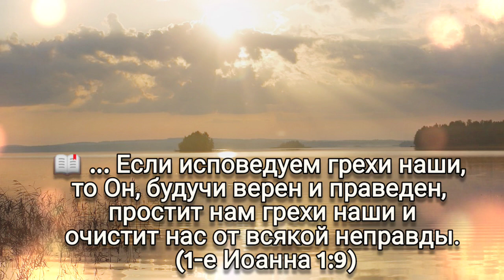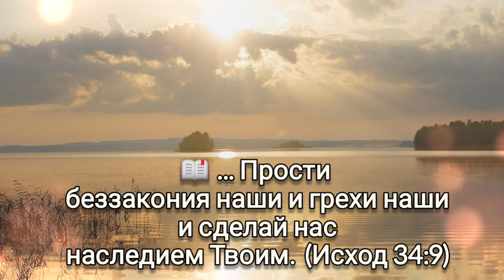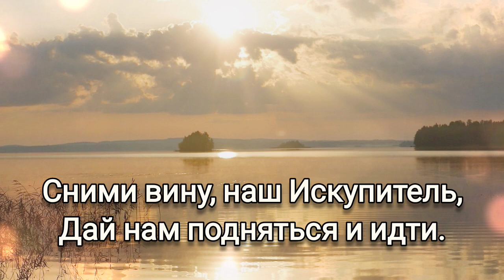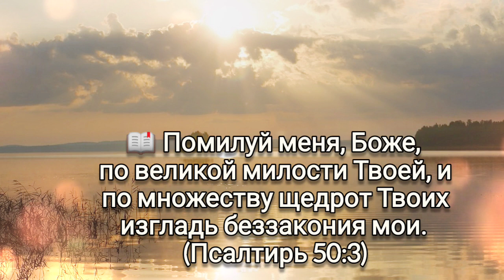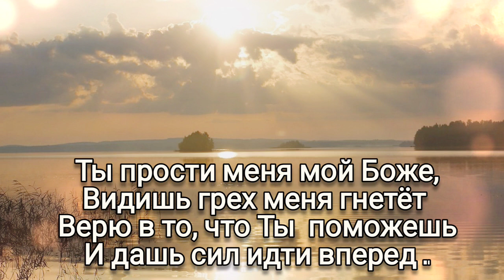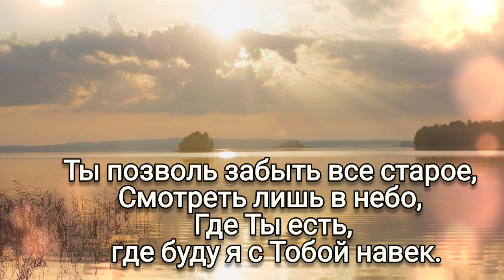🎼 Прости за то, что дни уходят, А труд Твой некому свершать... 🎼 Ты прости меня мой Боже ...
00:00:00
🎼 Прости за то, что дни уходят, А труд Твой некому свершать...
00:03:00
 🎼 Ты прости меня мой Боже ...

00:00:00
🎼Прости за то, что дни уходят,
А труд Твой некому свершать,
За то, что мало кто находит
Пути, как грешников спасать.

🎼Прости, что черствою душою
Твои веленья позабыв,
Мы грубы сердцем пред Тобою
И не спешим на Твой призыв.

🎼Прости нас, любящий Спаситель,
Как жалких грешников, прости.
Сними вину, наш Искупитель,
Дай нам подняться и идти.

📖 ... Прости беззакония наши и грехи наши и сделай нас наследием Твоим.

(Исход 34:9)

📖 ... Если исповедуем грехи наши, то Он, будучи верен и праведен, простит нам грехи наши и очистит нас от всякой неправды.
 (1-е Иоанна 1:9)

📖... Согрешили мы пред Тобою, потому что оставили Бога нашего и служили Ваалам.
 (Судьи 10:10)

00:03:00

Видишь грех меня гнетёт
Верю в то, что Ты  поможешь
И дашь сил идти вперед.

То, что грех во мне живёт,
И дашь сил идти в перёд.

🎶Не смогу я здесь
прожить и даже дня
Без Твоей милости Господь, Даруй мне больше силы,
я прошу Тебя.
🎶Ты позволь забыть все старое,
Смотреть лишь в небо,
Где Ты есть,
где буду я с Тобой навек!!!

🎼Каждую тропинку знаешь, Мысли грустные мои, Согрешенья мне прощаешь
И даешь надежду Ты.

🎼Но тяжёлый выбрал путь Свой,
Чтоб дать жизнь, прощенье мне,
На Голгофу грех понёс мой,-
И распят был на кресте.

📖 Помилуй меня, Боже,
по великой милости Твоей,
и по множеству щедрот Твоих изгладь беззакония мои.
 Многократно омой меня от беззакония моего, и
от греха моего очисти меня,
ибо беззакония мои я сознаю, и грех мой всегда предо мною. (Псалтирь 50:3-5)